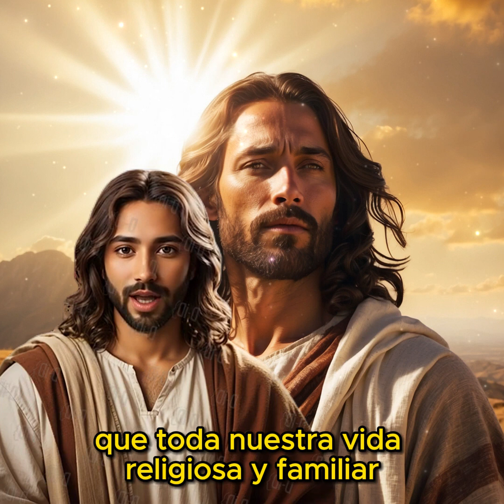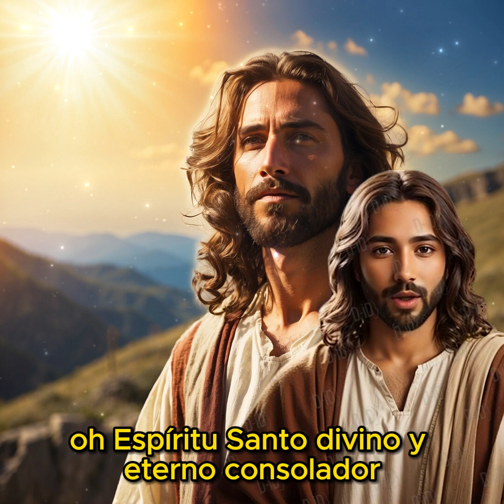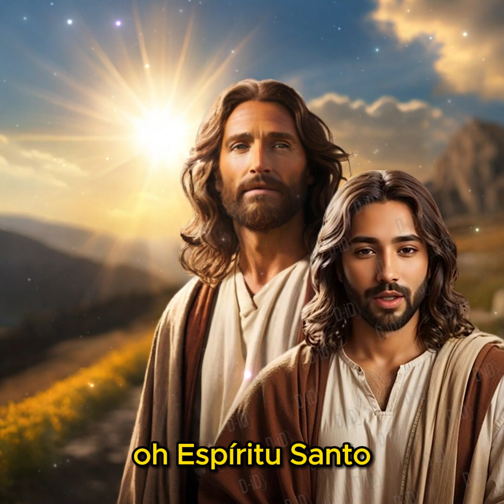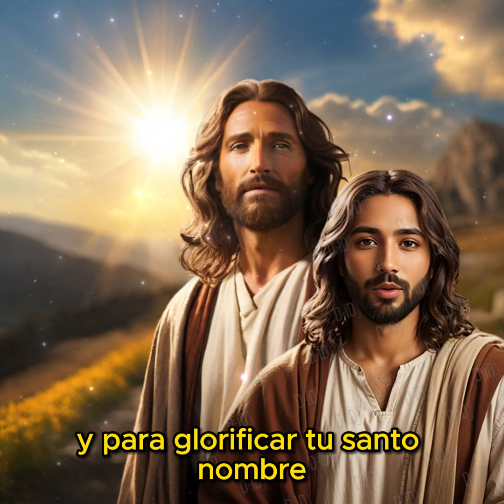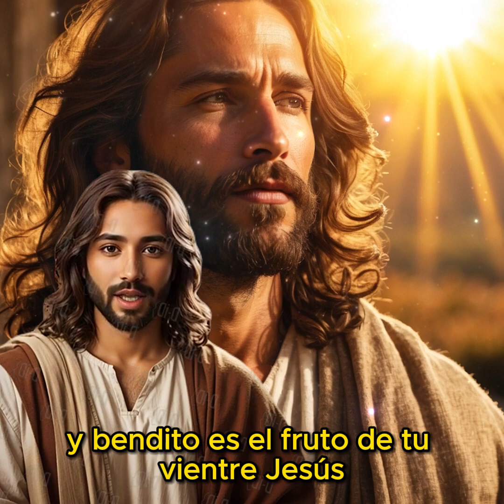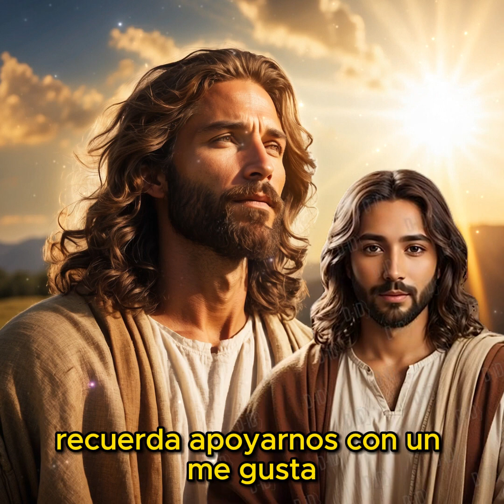ORACION DE HOY - Oración al Espíritu Santo para pedir prosperidad y bendiciones en el hogar